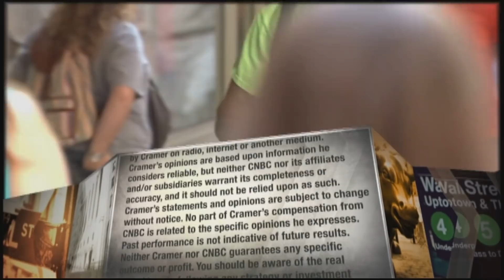Jim Cramer makes buy recommendation on XL Fleet, EV company going public via SPAC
"With Pivotal Investment trading at $15 going into the XL Fleet merger, I think the stock could be a steal," the "Mad Money" host said.

CNBC’s Jim Cramer on Friday gave his assessment on XL Fleet, the commercial and municipal fleet electrification supplier that’s expected to go public next week via blank-check merger.

XL Fleet, founded in 2009 to tap into the emerging electric vehicle economy, is being targeted by a special purpose acquisition company (SPAC) called Pivotal Investment, whose stock Cramer said is undervalued.

The stock slipped about 0.3% Friday, closing at $15.32 per share.

“With Pivotal Investment trading at $15 going into the XL Fleet merger, I think the stock could be a steal,” the “Mad Money” host said. “But if it starts flying next week, I’m begging that maybe you don’t chase it too much past $20.”

XL Fleet, which produces hybrid and plug-in hybrid powertrains, is the latest in a string of new market entrants through SPACs, one of the hottest topics on Wall Street. SPACs are founded specifically to raise money and purchase private companies, taking them public.

The powertrains the company produces are used to transition traditional gas-powered vehicles into hybrids on the assembly line. Their products are currently used in some Ford, GM and Isuzu fleet trucks.

The plug-in products XL Fleet supplies to outfit the Ford F-150 reduce carbon emissions by 33%, the company says.

XL Fleet plans a fully electric system by 2022. It’s coming public in a year where a flood of companies are coming public via SPAC deals, especially electric vehicle producers and related companies. The company is projected to bring in $21 million of revenue this year, which it expects to grow to $647 million by 2023.

“What really sets XL Fleet apart, though, is that unlike most of the electric SPAC plays, its products are already on the road,” Cramer said. “XL Fleet’s a little different in that their near-term forecasts are much more substantial than what you see from most of these SPAC names.”

Cramer does worry about two headwinds that XL Fleet faces. That includes carmakers who have plans to make their own fully electric models, which would reduce the need for XL Fleet’s powertrains. Ford has its own plans to release electric models of the F-150 and Transit Van in 2022.

Cahs-strapped state and local governments are another headwind for XL Fleet, said Cramer, who worries that the coronavirus pandemic could impact spending on green transportation initiatives.

In the meantime, the host thinks the stock of Pivotal Investments, the acquiring company, is flashing a buying opportunity.

“I’ve gotta tell you, if XL Fleet can get even close to hitting its forecasts for 2022 or 2023, and we get some clarity on that relationship with Ford and the F-150, this stock is cheap, darned cheap,” Cramer said. “XL Fleet would be trading at just 3.3 times its 2023 forecast.”